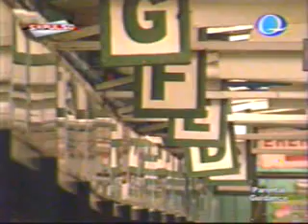Sapulso Dec 31 2007 5 of 6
Sapulso aired at QTV channel 11 features bio-research hypermart